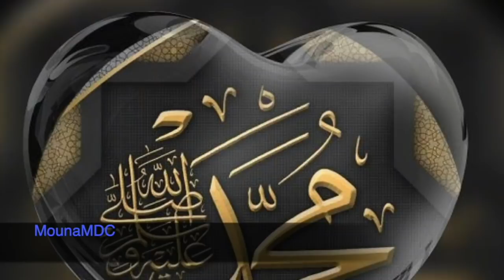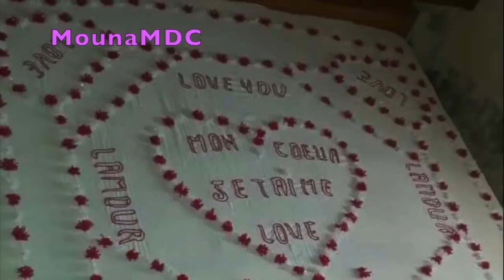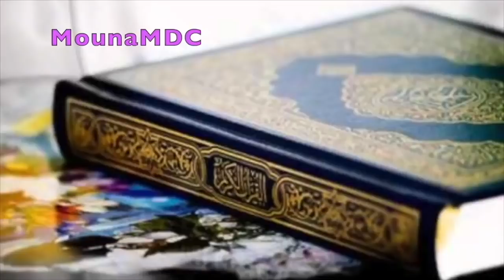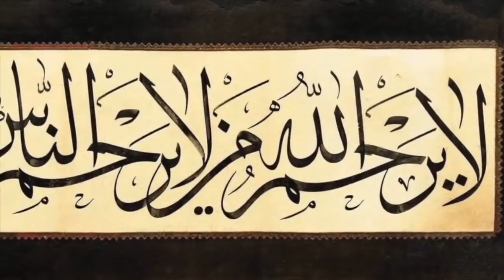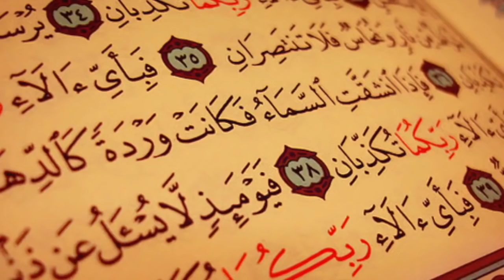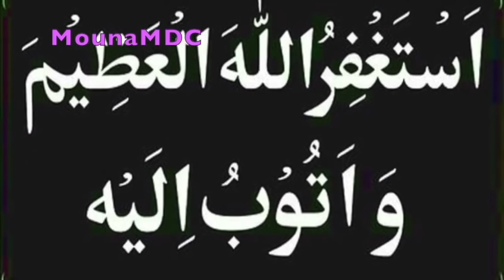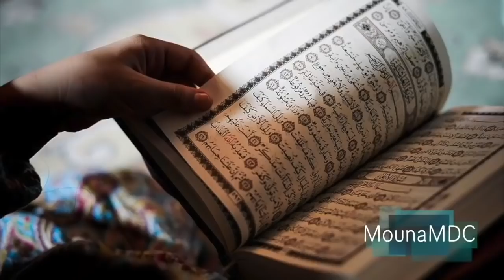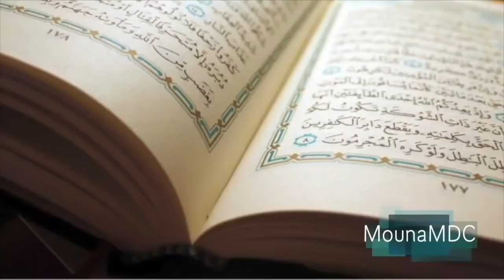Cheikh Abdoulaye KOÏTA Thème / Problèmes dans les Foyers 5⃣0⃣ éme partie 13-04-2020